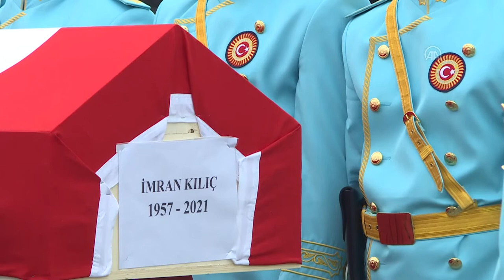Milletvekili Kılıç için TBMM'de cenaze töreni düzenlendi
Tedavi gördüğü hastanede 64 yaşında vefat eden AK Parti Kahramanmaraş Milletvekili İmran Kılıç için TBMM'de cenaze töreni düzenlendi.

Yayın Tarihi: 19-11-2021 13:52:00